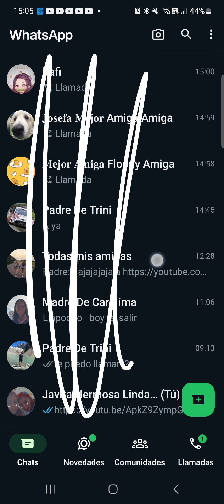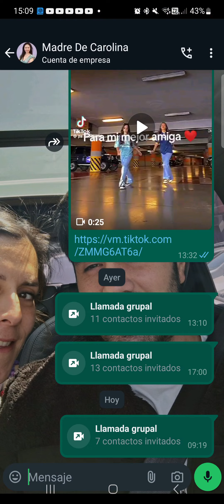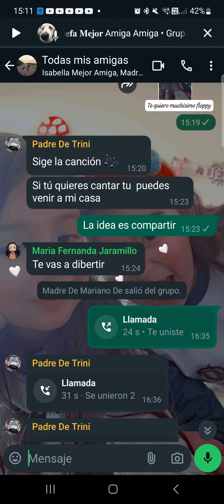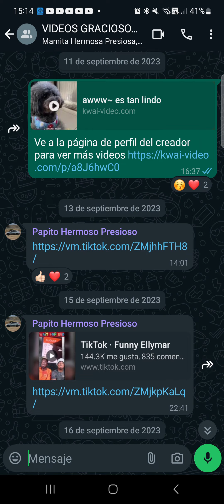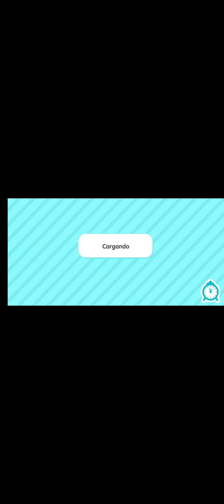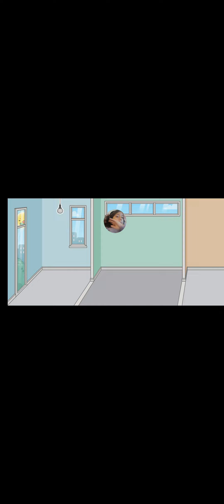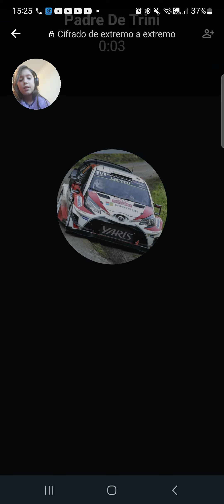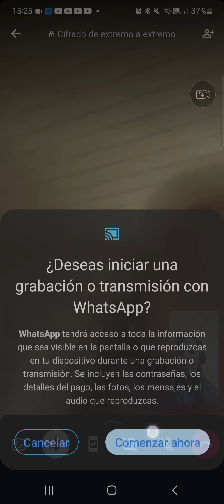26 de mayo de 2024